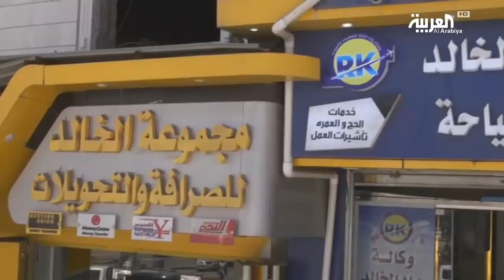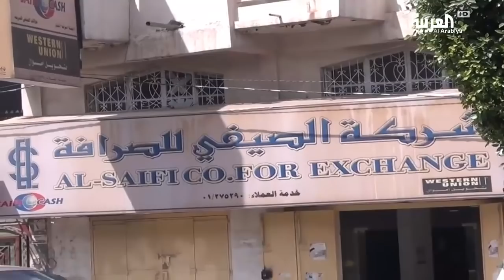ميليشيات الحوثي تبحث عن الريالات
بعد تنفيذها حملة مداهمة وتفتيش شملت المتاجر ومراكز التسوق في العاصمة صنعاء ، صادرت خلالها عشرات الملايين من الريالات مليشيات الحوثي الإنقلابية اقتحمت مجددا عددا من محلات الصرافة بحثا عن العملات النقدية الورقية الجديدة التي طبعتها الحكومة الشرعية,بحجة أنها عملة ممنوعة من التداول